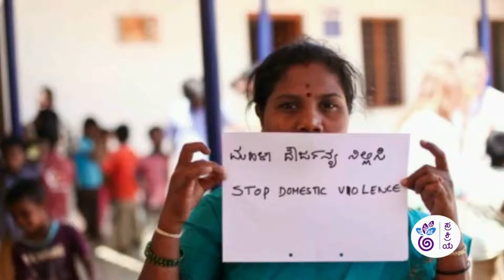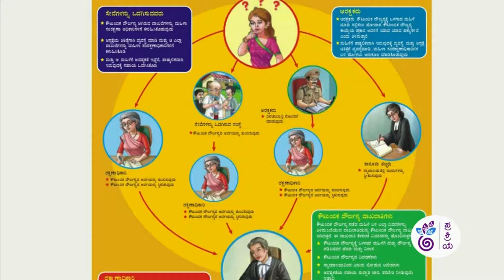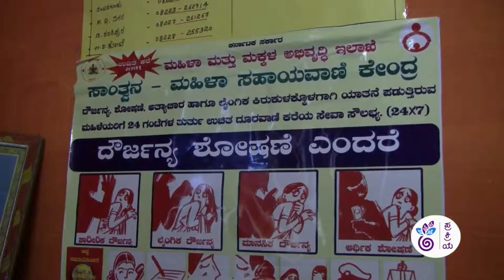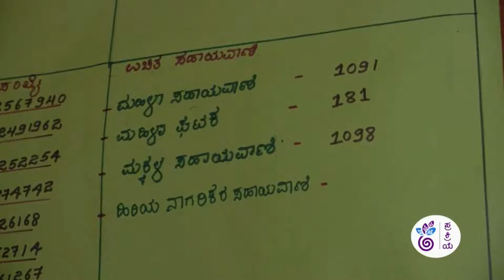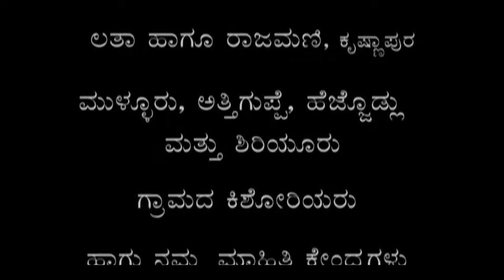Nodu Sakhi - Episode 16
Legal support for Women